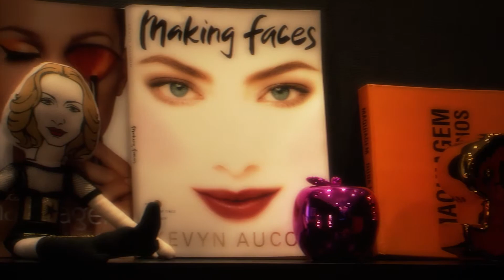Making Of || Bruna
Ellun Produções